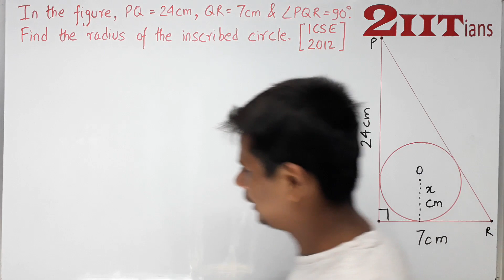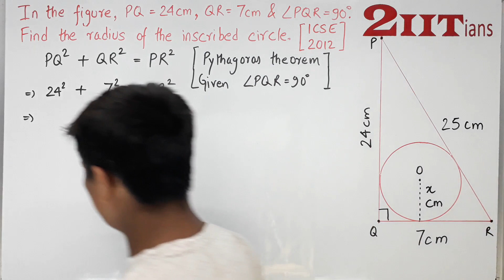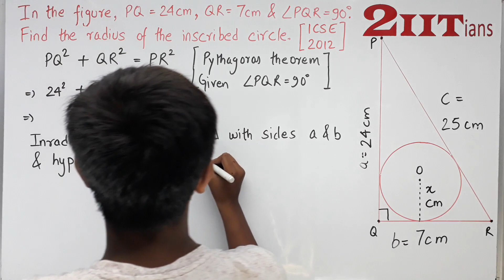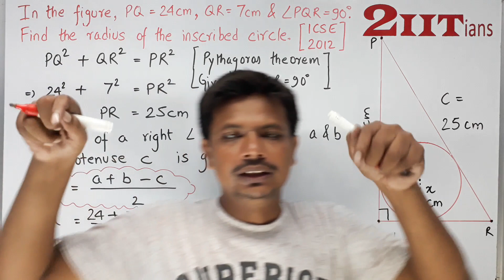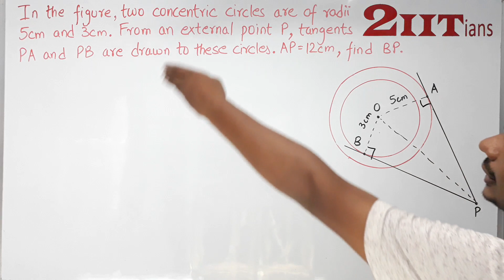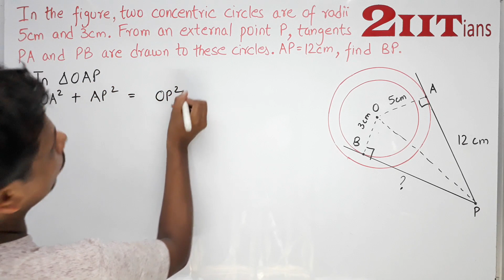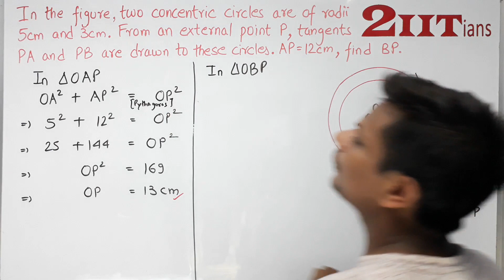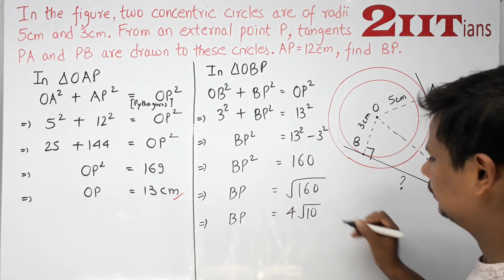Circles Exercise 15.3 Q12 Class X ICSE PQ = 24 cm, QR = 7 cm and ∠PQR = 90°.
(a) ln the figure (i) PQ = 24 cm, QR = 7 cm and ∠PQR = 90°. Find the radius of the inscribed circle ∆PQR

ML Aggarwal Class 10 Solutions for ICSE Maths Chapter 15 Circles Ex 15.3 24
(b) In the figure (ii) given below, two concentric circles with centre O are of radii 5 cm and 3 cm. From an external point P, tangents PA and PB are drawn to these circles. If AP = 12cm, find BP.